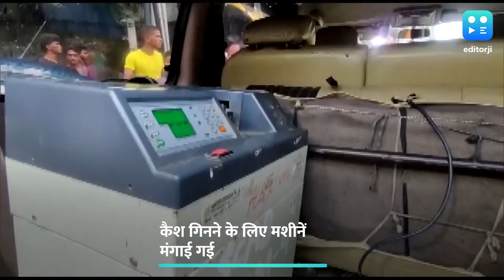कोलकाता में ED की रेड, एक व्यापारी के घर मिला नोटों का पहाड़.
पश्चिम बंगाल में एक बार फिर नोटों की गड्डियों की बड़ी खेप बरामद हुई है. शनिवार को पश्चिम बंगाल की राजधानी कोलकाता में प्रवर्तन निदेशालय यानी ईडी ने बड़ी कार्रवाई करते हुए अब तक 7 करोड़ रुपए बरामद किए हैं.